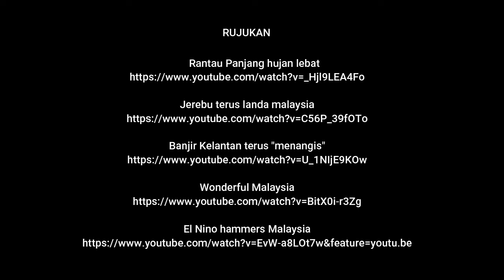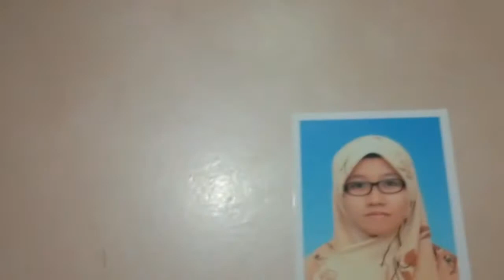A 191 GROUP B CUACA DAN IKLIM DI MALAYSIA